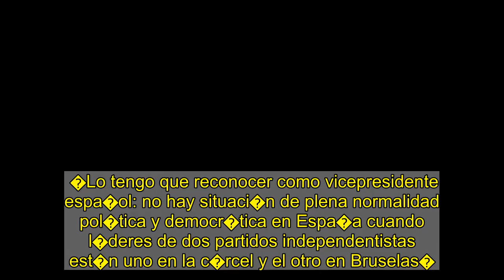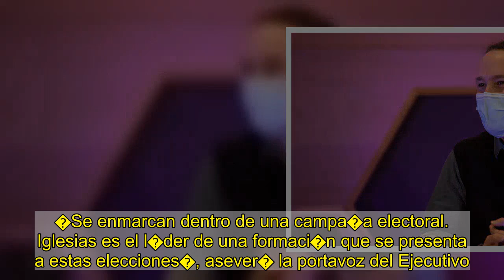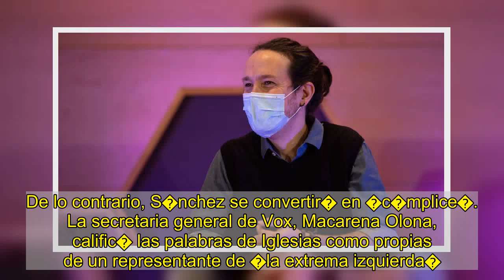PSOE y oposici�n salen en bloque contra Pablo Iglesias: �Espa�a es una democracia�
�Lo tengo que reconocer como vicepresidente espa�ol: no hay situaci�n de plena normalidad pol�tica y democr�tica en Espa�a cuando l�deres de dos partidos independentistas est�n uno en la c�rcel y el otro en Bruselas�. Estas declaraciones de Pablo Iglesias alin�andose con el ministro de Exteriores ruso, Serg�i Lavrov, y poniendo en duda la calidad democr�tica del pa�s, motivaron la reacci�n en tromba de la facci�n socialista del Ejecutivo.    La primera en responder al l�der de Podemos fue la vicepresidenta primera, Carmen Calvo, quien �discrep� absolutamente� con el comentario de su compa�ero en el Consejo de Ministros. La siguiente en rebatir las palabras del vicepresidente del Gobierno fue Nadia Calvi�o, que junto a Calvo es otro de los grandes contrapesos que el l�der morado encuentra dentro del Ejecutivo: �No me parece que esto responda en absoluto a la realidad. Espa�a es una democracia plena�, afirm� la vicepresidenta econ�mica en la Ser.    A continuaci�n lleg� el turno del secretario general del Grupo Socialista en el Congreso, Rafael Simancas. �Espa�a es una democracia plena, plenamente equiparable a las mejores democracias del mundo�, afirm�. Y desde la Carrera de San Jer�nimo a Moncloa, en donde pocos minutos despu�s la portavoz del Ejecutivo, Mar�a Jes�s Montero, denunciaba grandes tintes electoralistas en las palabras del l�der de Podemos. �Se enmarcan dentro de una campa�a electoral. Iglesias es el l�der de una formaci�n que se presenta a estas elecciones�, asever� la portavoz del Ejecutivo. Montero reiter� que �en este pa�s no existen los presos pol�ticos�.   Rufi�n, aliado de Podemos Las tres principales formaciones que integran el bloque de la oposici�n tambi�n criticaron la actitud del vicepresidente. El l�der del PP, Pablo Casado, inst� a S�nchez a exigirle una �rectificaci�n� o a cesarlo de forma inmediata. De lo contrario, S�nchez se convertir� en �c�mplice�. La secretaria general de Vox, Macarena Olona, calific� las palabras de Iglesias como propias de un representante de �la extrema izquierda�.    Podemos solo encontr� aliados dentro del independentismo. El portavoz parlamentario de ERC, Gabriel Rufi�n, celebr� el discurso del vicepresidente segundo y denunci� las �enormes carencias democr�ticas� del pa�s.